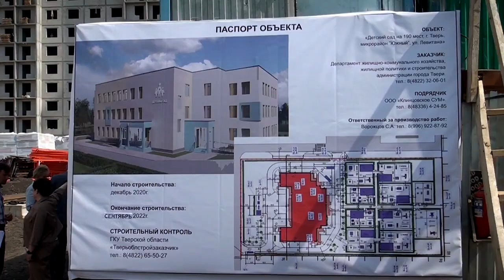Игорь Руденя проверил ход строительства образовательных объектов в Твери